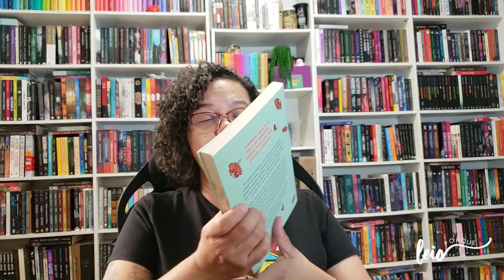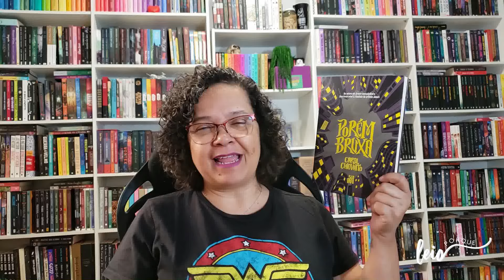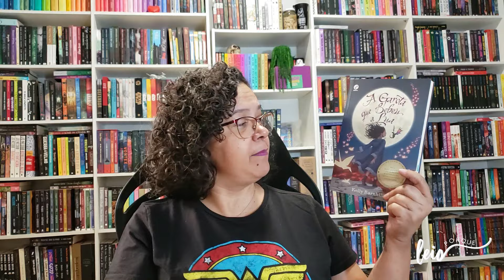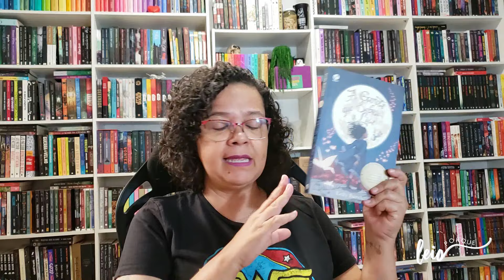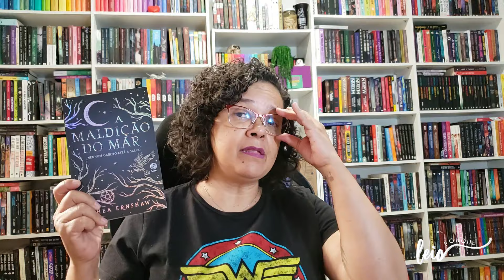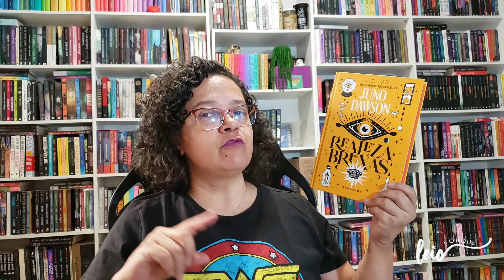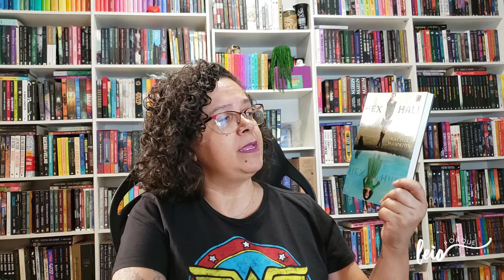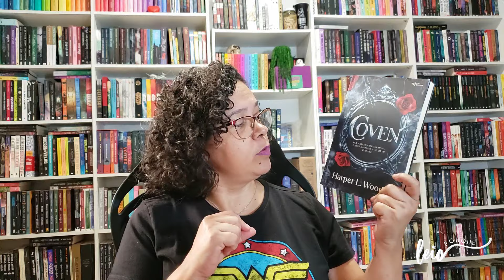17 LIVROS COM BRUXAS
Oi! Seja bem-vinde ao canal :)
Eu sou Maisa, e hoje foi dia de indicar alguns livros com bruxas!

📚 Compre os seus livros na Amazon pelos links deste box e ajude o canal

Livros Mencionados
📖 A Bruxa Negra (kit com os dois primeiros livros da série)
📖 A Chama de Ember
📖 A Descoberta das Bruxas (disponível no KU)
📖 A Garota que bebeu a lua
📖 A Hora das Bruxas
📖 A Maldição do Mar + O Bosque das Coisas Perdidas
📖 A Sociedade supersecreta de Bruxas Rebeldes
📖 Bruxa da Verdade
📖 Caçador sem Coração
📖 Hex Hall (disponível no KU)
📖 Luar da Feiticeira de Ossos e Amanhecer da Feiticeira de Ossos
📖 Mariposa Vermelha
📖 No Coração da Bruxa
📖 Porém Bruxa
📖 Reino das Bruxas

LISTA DE DESEJADOS NA AMAZON